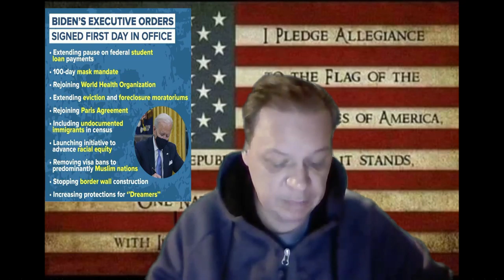THE PEOPLES STIMULUS CHECK & STIMULUS PACKAGE UPDATE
PRESIDENT BIDEN SIGNED A LOT OF EXECUTIVE ORDERS AND GOT THE USA BACK IN THE PARIS CLIMATE ACCORDS, REMOVER THE TRAVEL BAN ON MUSLEMS, PLUS HELP WITH STUDENT LOANS AND EXTENDED THE EVICTION BAN TILL MARCH 30TH 2021.
THERE IS A NEW STRAIN OF COVID THAT COULD BE LESS EFFCTED BY ANTIBODY TREATMENT AND VACCINES.